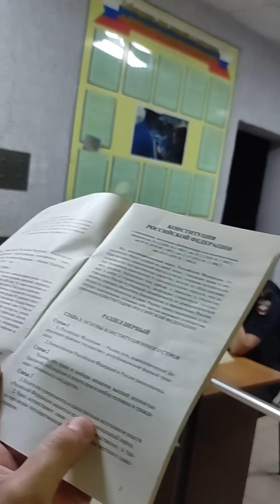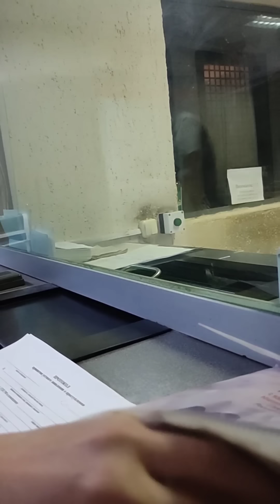НЕЗАКОННОЕ ЗАДЕРЖАНИЕ ДВУХ ПРАВОВЕДОВ ФОРМА 1П ПАСПОРТ РЯЗАНЬ ТЕРЕЩЕНКО ЕВГЕНИЯ ДОЛГУШЕВА ЕЛЕНА МВД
Вопросы в этом телеграмм-чате мне пишите через значок @regressiya
Пишите в личку в телеграмме, только если нужна личная консультация: @regressiya
НЕ ЗВОНИТЕ МНЕ!